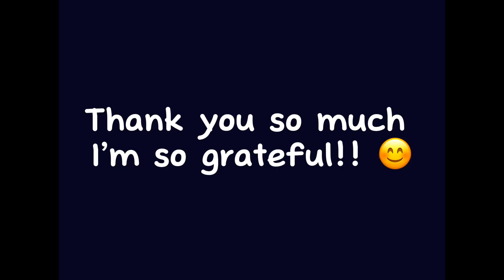Thank you so much 😊